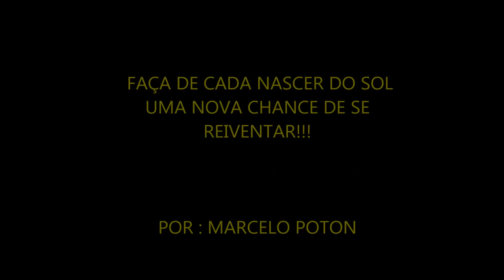Ataque de Moreia e Pesca Submarina#pescasub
NESSE VIDEO VOCÊS VÃO PODER ACOMPANHAR MAIS UMA PESCARIA , DESSA VEZ COM UM ACONTECIMENTO INUSITADO , ONDE TOMEI UM GRANDE SUSTO AO DESENTOCAR UM PEIXE...A FAMOSA E TEMIDA MOREIA VERDE ALI ESTAVA... ASSISTAM E COMENTEM , MAS NÃO ESQUEÇAM DE DEIXAR AQUELE LIKE